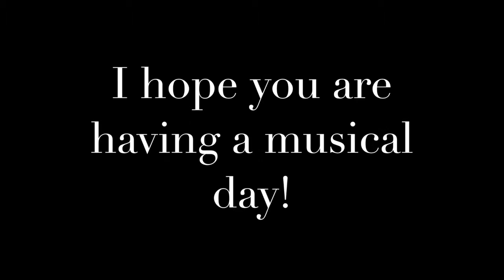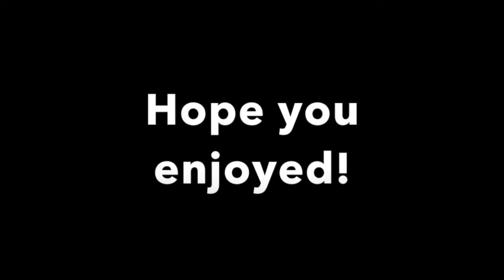Strawberry Malt - Skylar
Hey guys, welcome to another video with piano! I hope you like my new intro and outdo, as well as the main song. Enjoy!